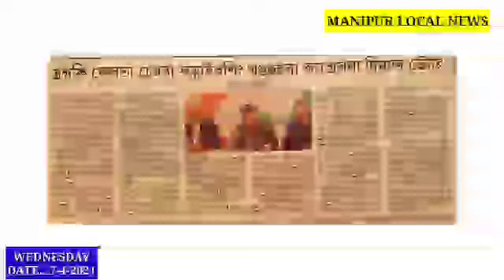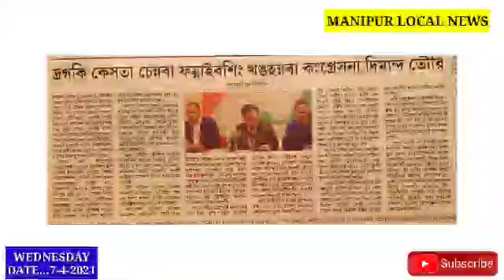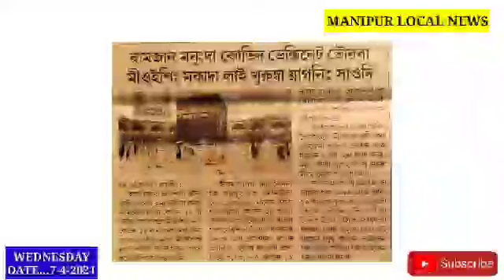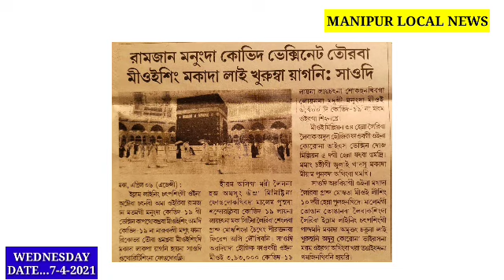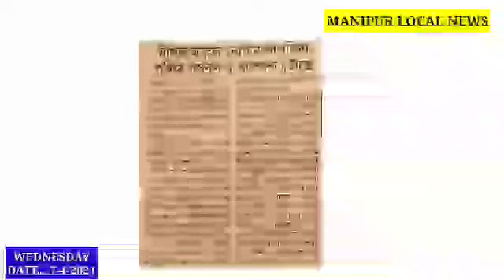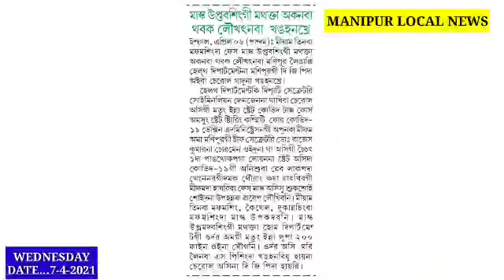Manipur da Mask Uptabsinggi mthkta Lupa 200 fine Lunaba Leingakna khnghnkhre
Hakselgi Paodmda👉 Manam knba Tilhou (Onion) chabana Cancer Mayoknabada Mateng Pang-e,  full details Khngminnasi ||

Nongmei kapkhiba Police Personal 5 Suspend Toukhre ||

Hannagi Income tax Deputy Director Chahi 1gi fafok pikhre ||